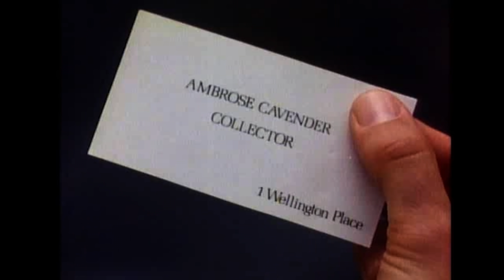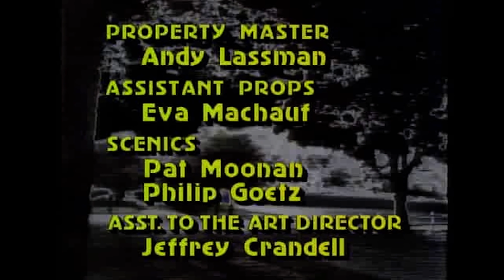The Tear Collector (1985) Tales from the Darkside Horror TV Review | Talks from the Darkside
The Tear Collector  - Tales from the Darkside S1 E16:
Prudence (Jessica Harper), a young woman who suffers from clinical depression, meets Ambrose Cavender (Victor Garber), a peculiar therapist who collects the tears of his patients, insisting they are for a purpose. It isn't long before Prudence wonders if Cavender is merely pretending to help her and is actually exploiting her constant crying fits to gather more tears.

Written by Geoffrey Loftus and John Drimmer.

Tales from the Darkside The Complete Series DVD set
Tales from the Darkside Season 1 streaming now

    Movie Dumpster
    United States

Joined by Chris Bahr from Tape Hell, the Dumpster boys are leading you right into the darkside of man’s domain! Spanning 4 years and 90 episodes, Tales from the Darkside was a horror tv show created by George Romero and Richard Rubenstein, and was a crucial part of horror television and storytelling. So, join us as we tackle the entire series, with plenty of laughs and shrieks to be had along the way!